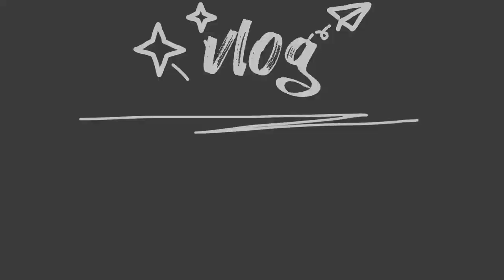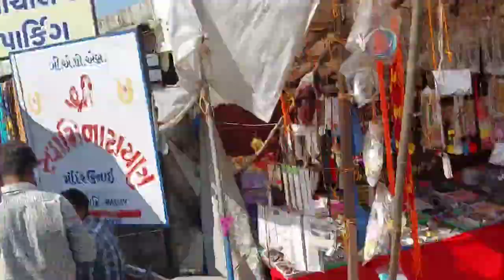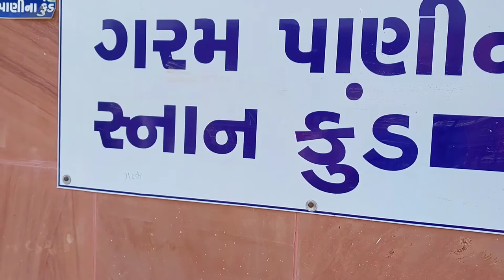Unai Mata Mandir/Surat to Unai @pawanvlogspp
Unai Mata Mandir
Surat to Unai Mata Mandir